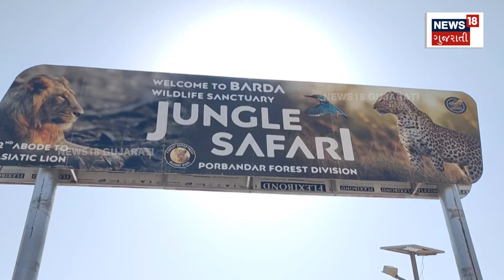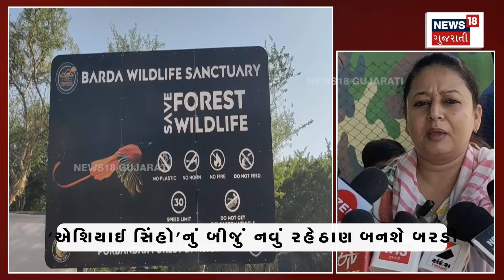Dwarka: સિંહ જોવા માટે નવી જગ્યા ખૂલી, પ્રવાસીઓમાં આનંદ | Barda Wildlife Sanctuary | Lion | N18V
There is good news for lion lovers. After Sasan Gir, the new habitat of Asiatic sea lion has been inaugurated at Barda Wildlife Sanctuary at Kapurdi Checkpost in Bhanwad.

સિંહ પ્રેમીઓ માટે ખુશખબર આવ્યા છે. સાસણ ગીર બાદ એશીયાઇ સિહોનું નવું રહેઠાણ બરડા વન્યજીવ અભ્યારણનું ભાણવડના કપૂરડી ચેકપોસ્ટ ખાતે લોકાર્પણ કરાયું છે.n18V